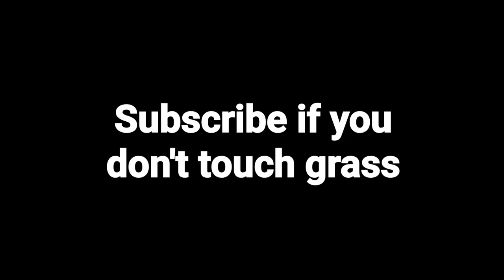The Rosa Experience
I really don't have any idea for a good description :(